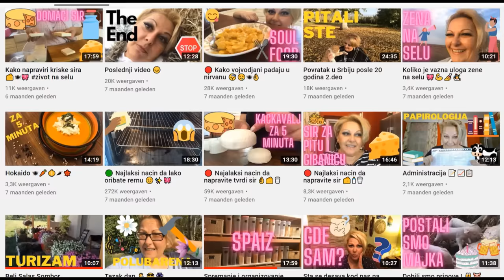🔴 Kiselenje kupusa na drugi - stari nacin 👌🏻🥬🧉🧂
Kiselenje kupusa na jednostavan stari nacin "na suvo"
Pratite me: